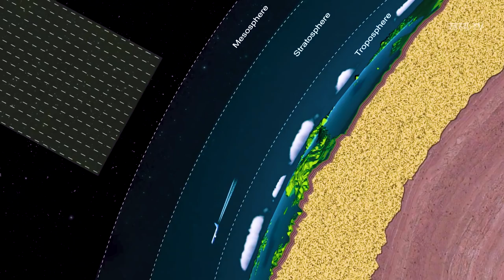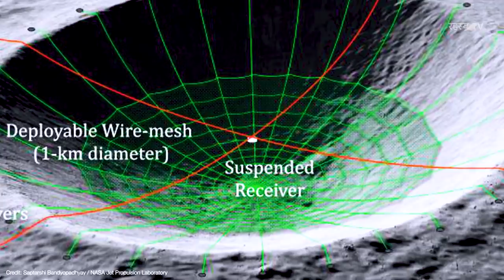नासा Moon पर बनाएगा सौरमंडल का सबसे विशाल Telescope | Lunar Crater Radio Telescope on Moon Hindi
After years of development, the Lunar Crater Radio Telescope (LCRT) project has been awarded $500,000 to support additional work as it enters Phase II of NASA’s Innovative Advanced Concepts (NIAC) program. While not yet a NASA mission, the LCRT describes a mission concept that could transform humanity’s view of the cosmos.

The LCRT’s primary objective would be to measure the long-wavelength radio waves generated by the cosmic Dark Ages – a period that lasted for a few hundred million years after the Big Bang, but before the first stars blinked into existence. Cosmologists know little about this period, but think the answers to some of science’s biggest mysteries may be locked in the long-wavelength radio emissions generated by the gas that would have filled the universe during that time.

0:01 - Intro
1:30 - Ground Based and Radio Telescopes
2:31 - Moon Dark Side and Moon Telescope
3:40 - NASA Lunar Crater Radio Telescope
6:02 - Moon Radio Telescope Construction
6:57 - Challenges in Moon Radio Telescope